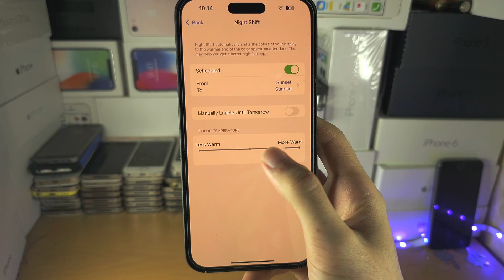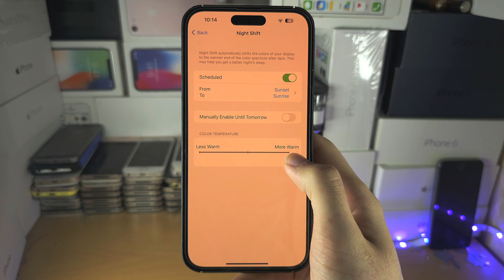How to use Night Shift mode on iPhone!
Learn how to use night shift mode on iPhone.